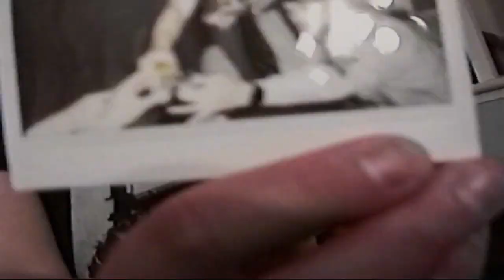LA Parties - Iverson (Official Music Video)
We talkin' 'bout practice.

Filmed between November 2020 and May 2021.

Special thank you to Ben Gardus, Joe Snedeker, Tim Waldron, Cat Gotsiridize, and Kaci Hannon for helping film + everyone who puts the party in LA Parties.

Video produced and edited by Andy Gorel.
"Iverson" written by Andy Gorel.
Produced by Wolfy and Andy Gorel.